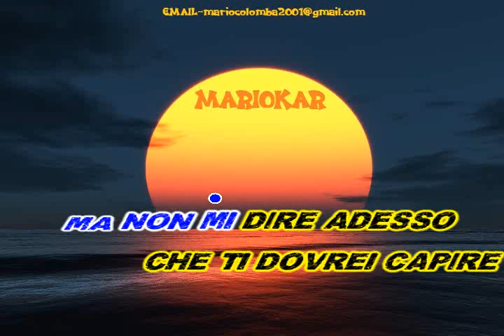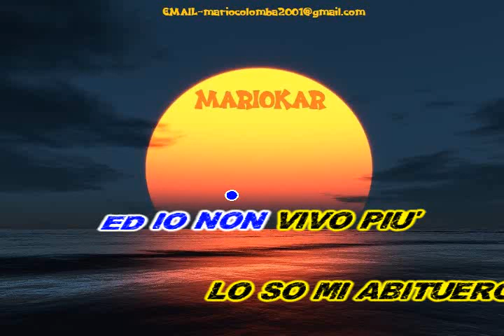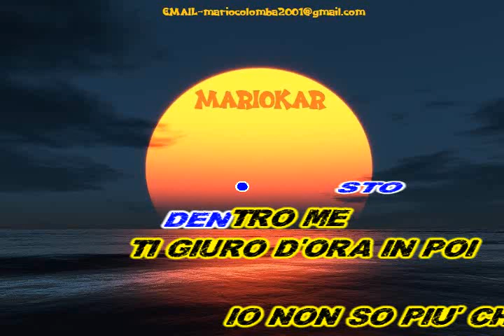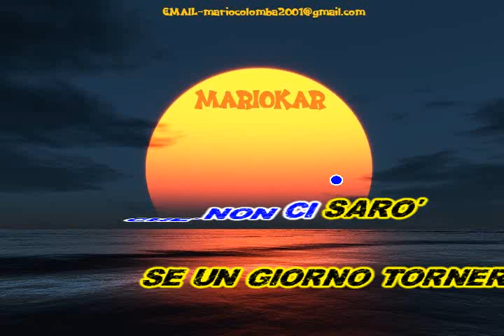Mina Se Adesso Te Ne Vai karaoke